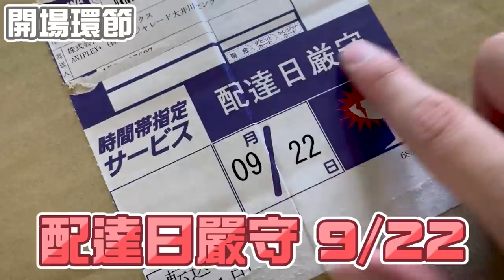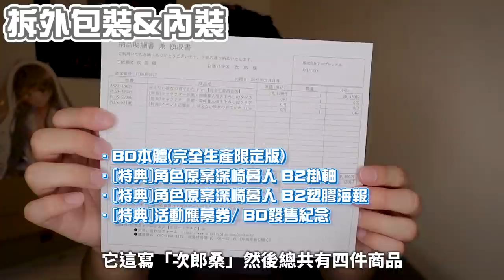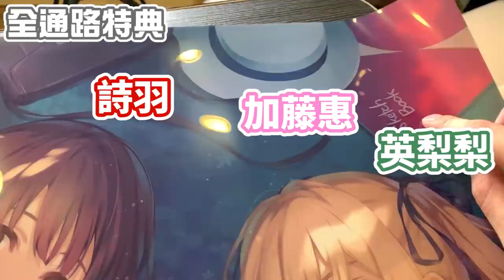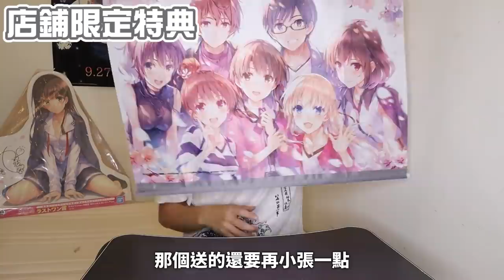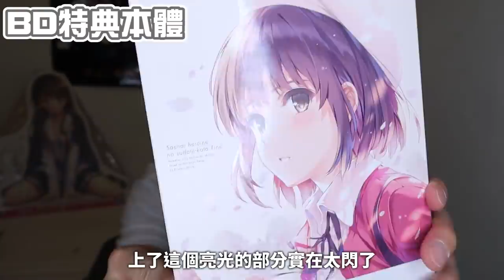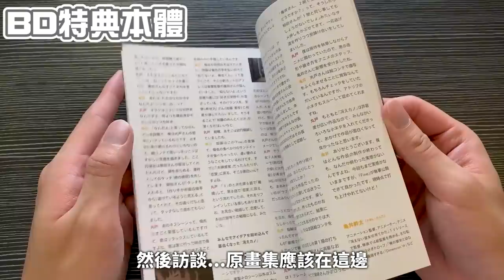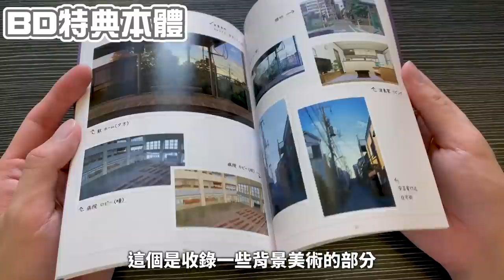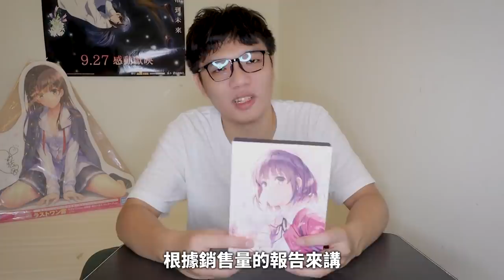【開箱郎#7】你各位！沒45萬還想跟老婆加藤惠結婚啊！不起眼劇場版BD開箱｜次郎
第一時間收到新影片通知，參與新影片直播！